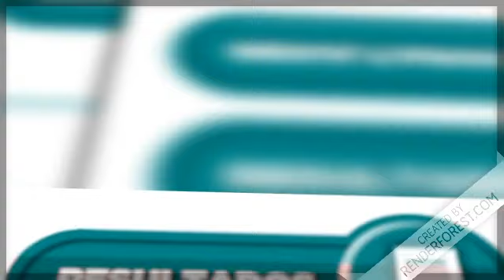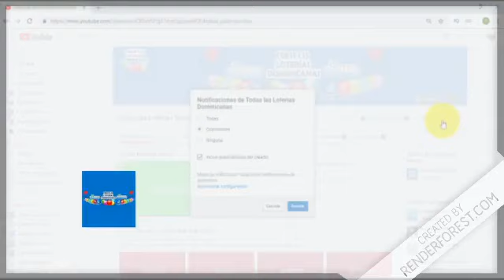Lotería Loteka resultados de hoy 29 de Marzo en República Dominicana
Resultados de la Lotería Loteka de hoy 29 de Marzo en República Dominicana.

- Lotería Leidsa con sus sorteos.:
   * Loto Pool
   * Super Kino TV

- Lotería Real con sus sorteos.:
   * Loto Real

- Lotería Loteka con sus sorteos.:
   * Mega Chances
   * MegaLotto

- Loterías Americanas con sus sorteos.:
   * Quiniela New York 07:30
   * Mega Millions
   * PowerBall